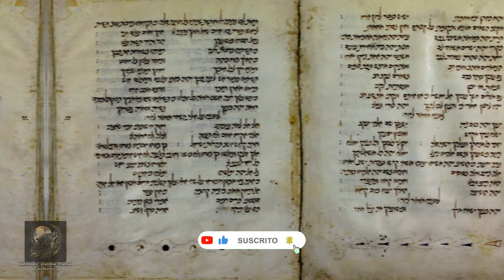Lo Que No Sabías Sobre La Mitología Hebrea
Descubre los secretos ocultos de la mitología hebrea en "Lo Que No Sabías Sobre La Mitología Hebrea". Exploraremos fascinantes relatos y simbolismos que enriquecen la tradición espiritual judía.

🔴 Lo que verás:
0:00 Introducción
0:37 Origen
1:54 La mitología hebrea en el Talmud
3:08 Historias religiosas y mitológicas
4:03 Tradiciones
5:20 La Biblia y la mitología hebrea
7:09 Figuras, personajes y símbolos

✅ No olvides Visitar los siguientes videos